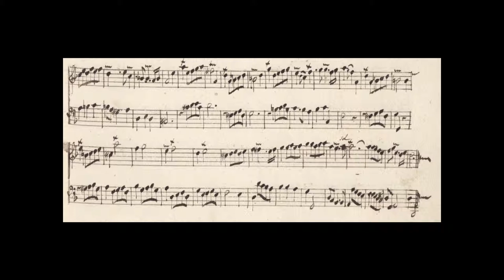Livre d'orgue de Limoges - Duo ( 23 / 53 )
Ce morceau reste à ce jour anonyme.

Déchiffrage et Enregistrement le 23/04/2017 sur l'orgue de St Gery de Valenciennes